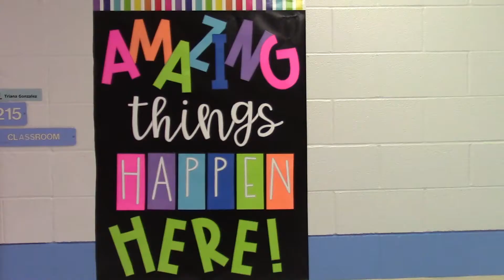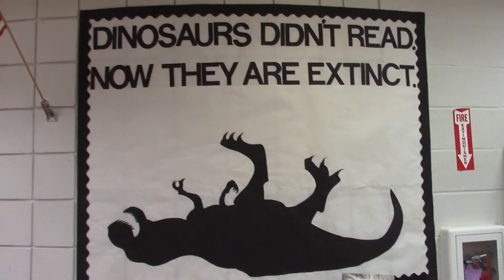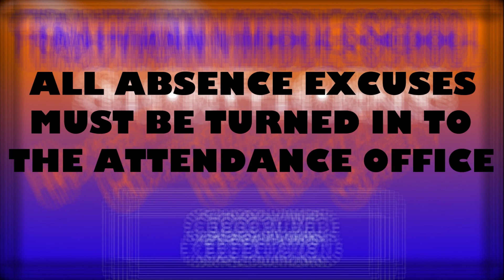Shorthorn News - 12/17/2019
Student Council shirts are in
Spirit Week at school